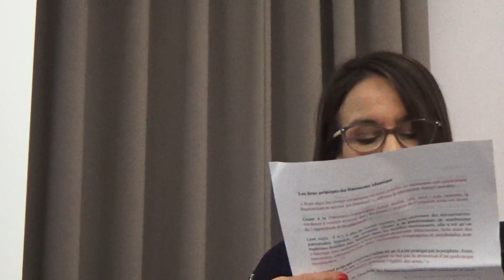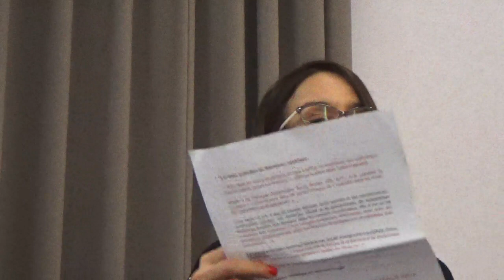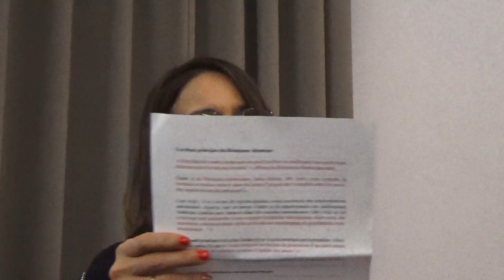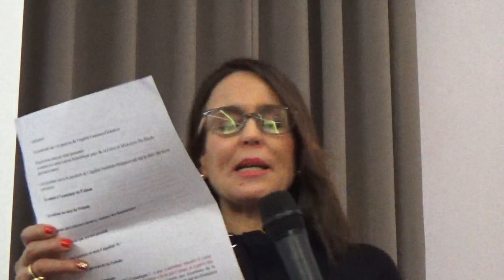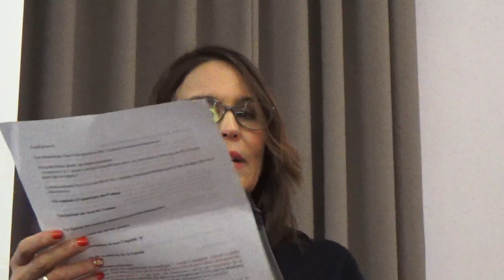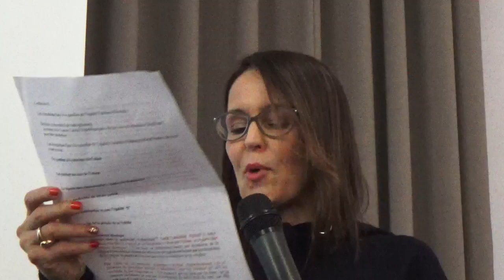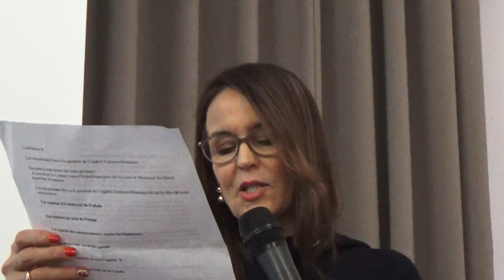Intervention Razika Adnani Nantes 7 mars 2020